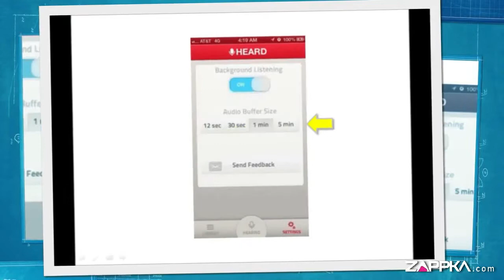Heard iPhone app review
Lets you hear, what you didn’t.

Heard, by Faalsa labs.
Having this app lets you hear stuff you just missed!
Do you feel you missed something?

It secretly works when your phones mike is idle, Just Tap open, and know what someone just said, up to five minutes in the past.
It works best for old people, students or anyone who just heard something he wants to hear again.
Don’t talk on the phone, Oh! now you can’t hear shit.